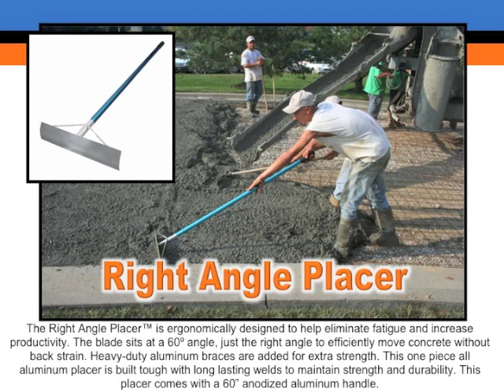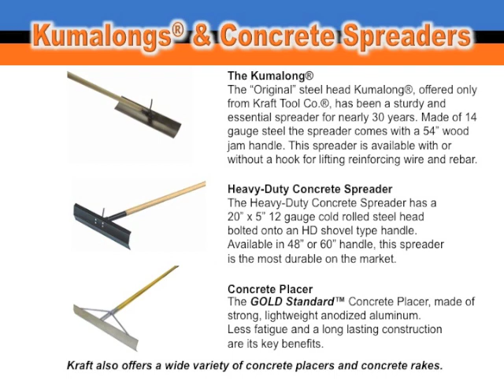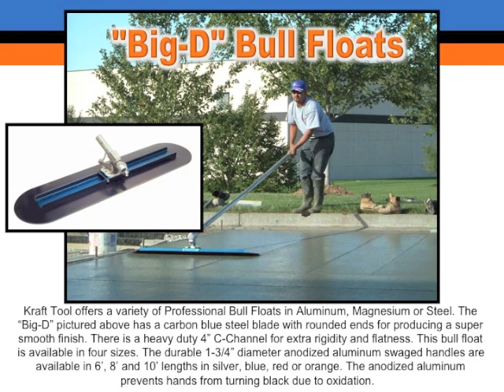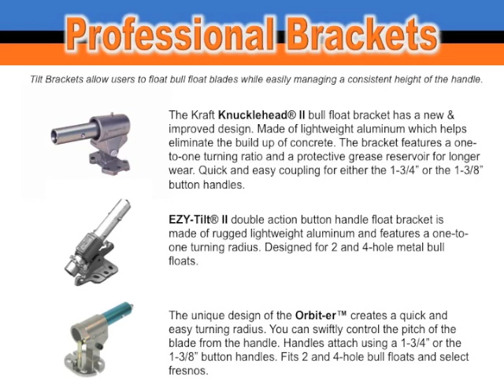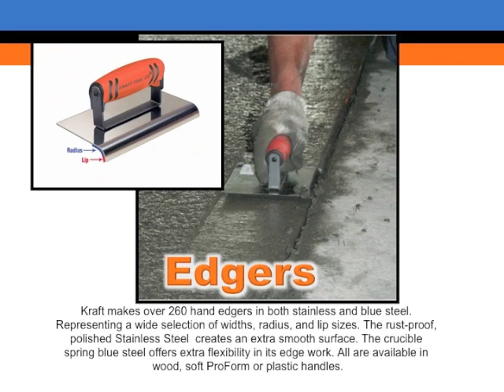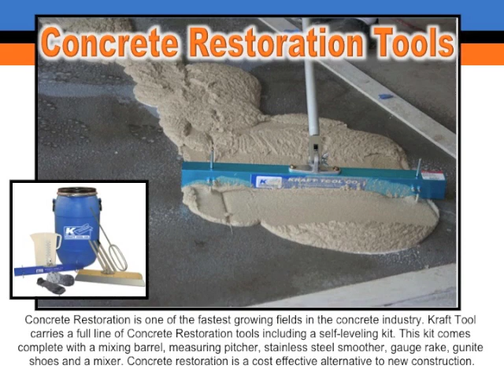About Kraft Tool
Kraft Tool offers a wide variety of professional concrete tools. Shown in this video are our concrete spreader, hand float, finish trowel, margin trowel, bull float, bronze groover, concrete broom, kneeboard and edger.